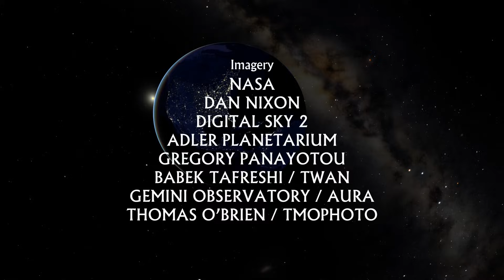Losing the Dark - Flat Screen Version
Starry skies are a vanishing treasure because light pollution is washing away our view of the cosmos. It not only threatens astronomy, it disrupts wildlife, and affects human health. The yellow glows over cities and towns — seen so clearly from space — are testament to the billions spent in wasted energy from lighting up the sky.

To help raise public awareness of some of the issues pertaining to light pollution, Loch Ness Productions in collaboration with the International Dark-Sky Association has created a 6.5-minute "public service announcement" called Losing the Dark. It introduces and illustrates some of the issues regarding light pollution, and suggests three simple actions people can take to help mitigate it.

Losing the Dark was initially created in fulldome video format for digital planetarium use. It also has been made as a conventional flat screen video, for use in classrooms, kiosks, museum theaters, and advocate multimedia presentations. Classic planetarium theaters without fulldome capability can show this version using their traditional video projectors.

Losing the Dark is a joint production of the International Dark-Sky Association and Loch Ness Productions.

Writer/narrator: Carolyn Collins Petersen

Audio/video production: Mark C. Petersen

Time-lapse photography and animation: Dome3D, Loch Ness Productions

Additional imagery: NASA, DigitalSky 2, Adler Planetarium, Gregory Panayotou, Gemini Observatory / AURA, Dan Nixon /

Need-Less Campaign, Thomas O'Brien / tmophoto, Babak Tafreshi / TWAN

Special thanks: Dr. Connie Walker (NOAO) and the IDA Education committee